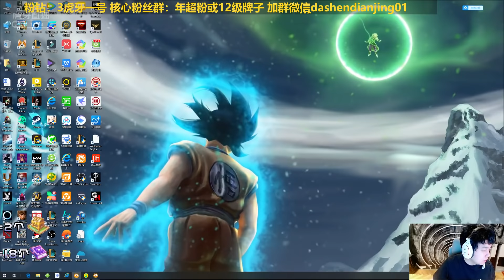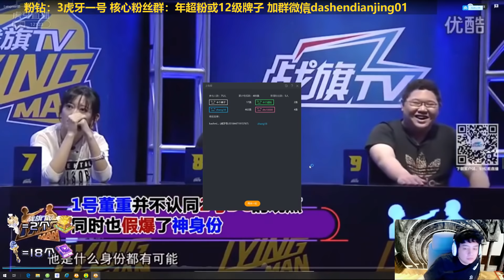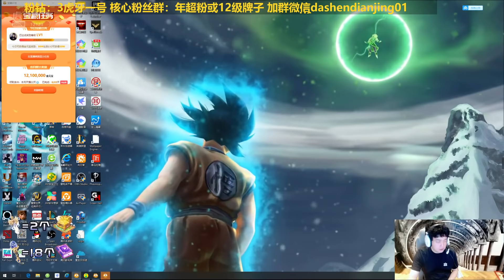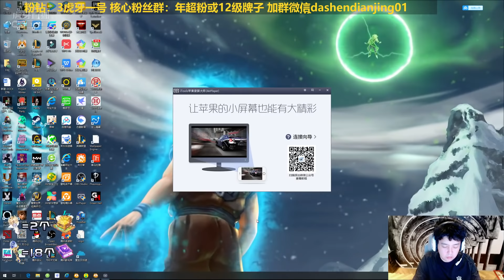【狼人杀】【Lyingman复盘】早期羞涩摸脖子狼，中途直播间差点没了